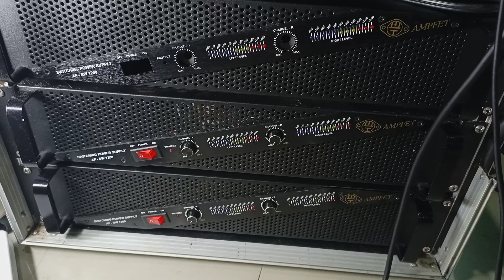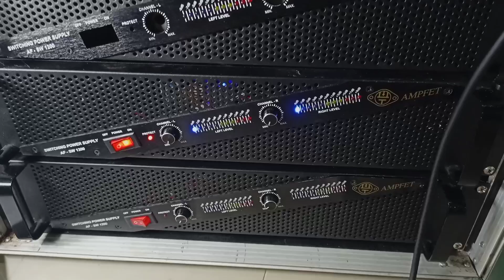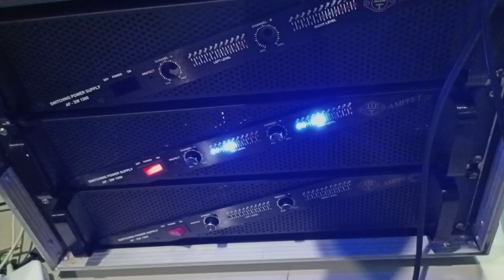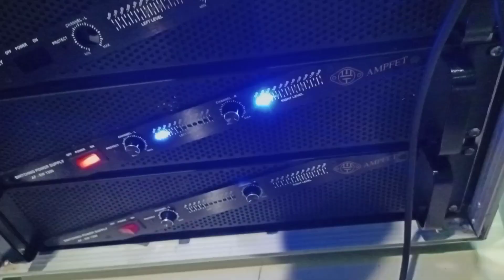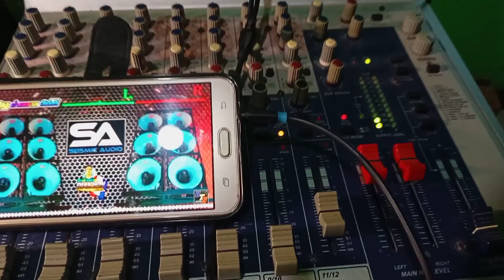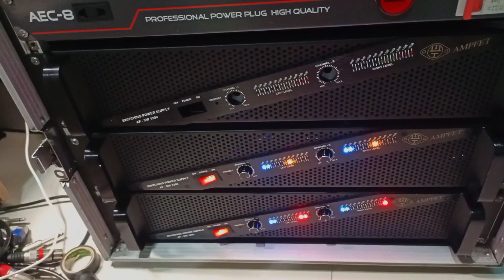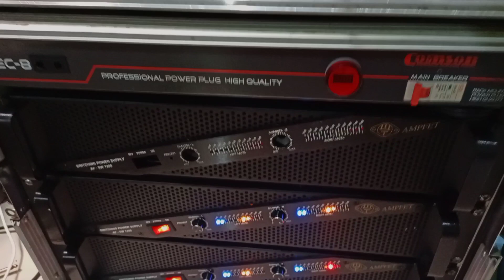เทสเสียงเพาเวอร์แอมป์AB.2000w. สวืทชื่ง3000sw.p.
เทสเสียงแอมป์2แท่นแบบ4ทาง